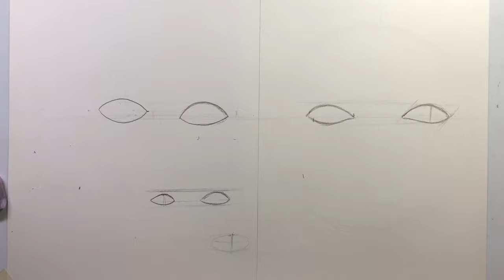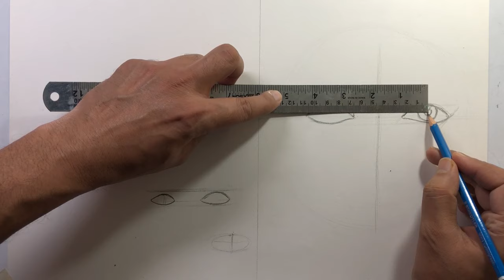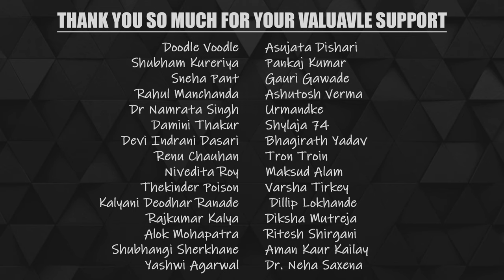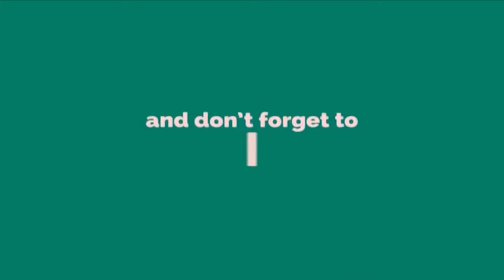5 Mistakes while Drawing Eyes with Beginners - Part 1 | Perfect Eye Drawing Techniques for Beginners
In this video I will show you 5 Mistakes while Drawing Eyes with Beginners.

Art Materials for Beginners and Amateur Artists:

WaterColor:

KOI Watercolors
Water Color
Painting Brush